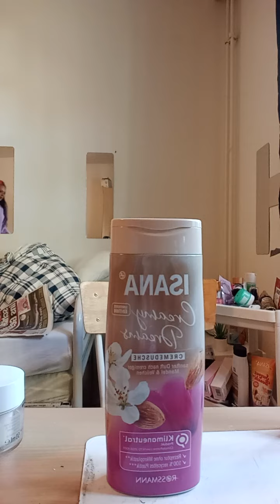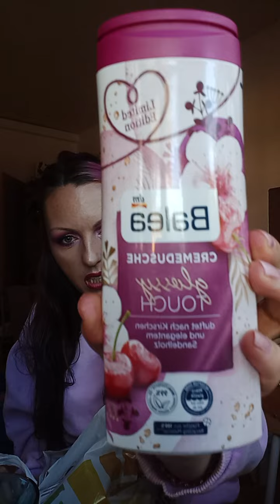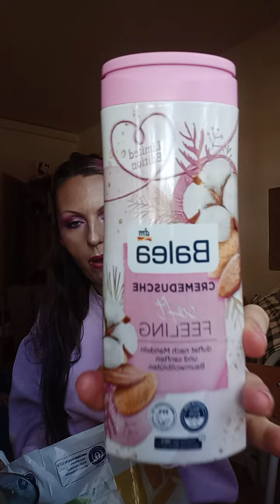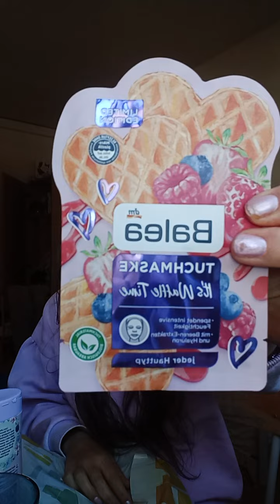Neuer Drogerie Store Haul